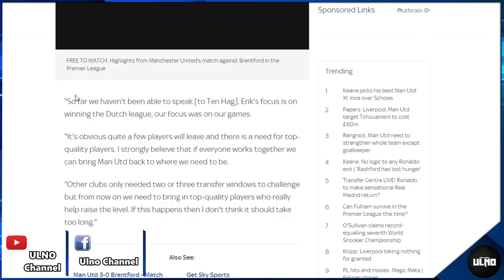เยี่ยมจริงๆ! รังนิกพอใจผีเค้นฟอร์มดีสุดอีกนัด/ผียื่นเงินบวกมาร์กขอซื้อเลาตาโร่/ผีส่งแมวมองดูเนเวส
ช่องทาง Tik Tok ก็มีแล้วนะคลิ๊กลิ้งเลย
รับชม และรับฟังอีกหนึ่งช่องยูทูปทาง คลิ๊กลิ้ง